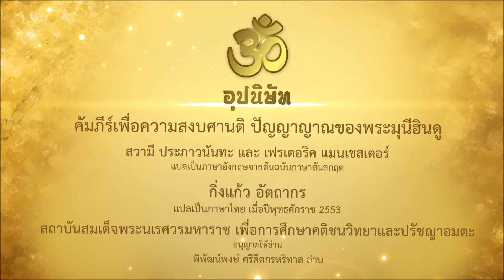ปรัศนะ ตอนที่ 2 อุปนิษัท คัมภีร์เพื่อความสงบศานติ ปัญญาญาณของพระมุนีฮินดู